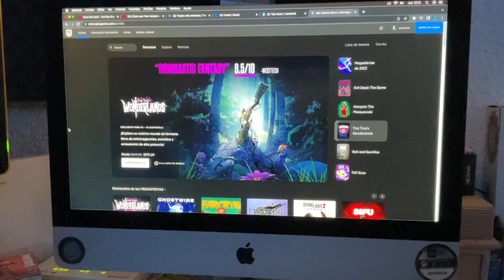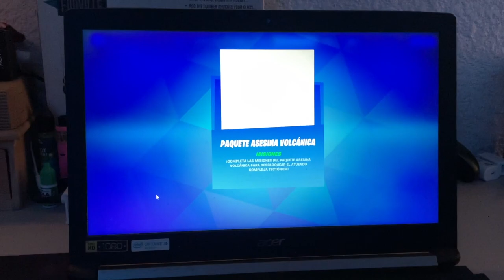NUEVA SKIN GRATIS "Paquete Asesina Volcánica"